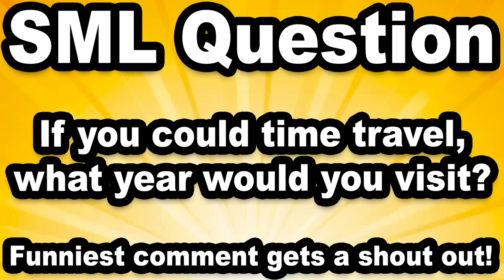SML Movie: The Caveman!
Junior and his friends go back in time and get a caveman!